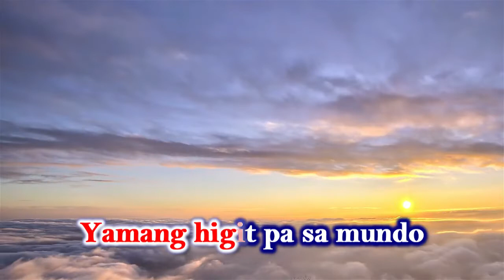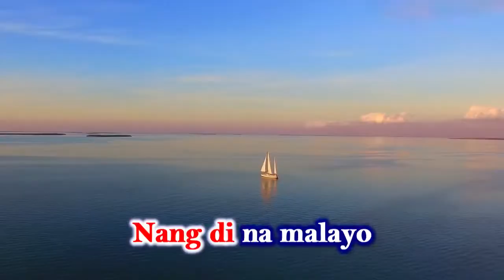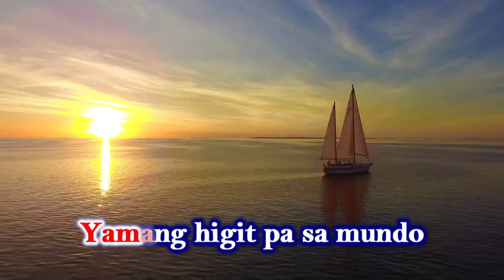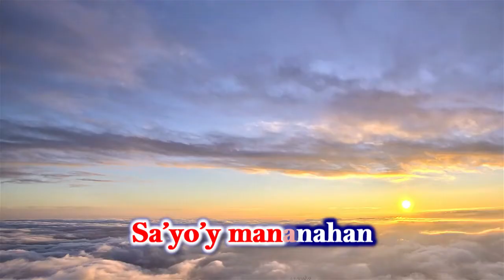DRAW ME CLOSE TO YOU - Tagalog Version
Credit:  1WorshipPH